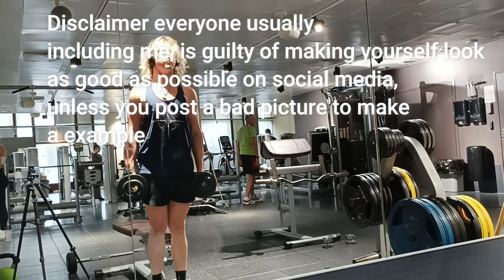Genetics And Gaining Size In Lifting (Rant)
Little talk about Genetics and Size.

Timecodes
0:00 - Intro
0:40 - Genetics And Perception
7:12 Gaining Size on Muscle Groups, Videos On The Topics, My Takes